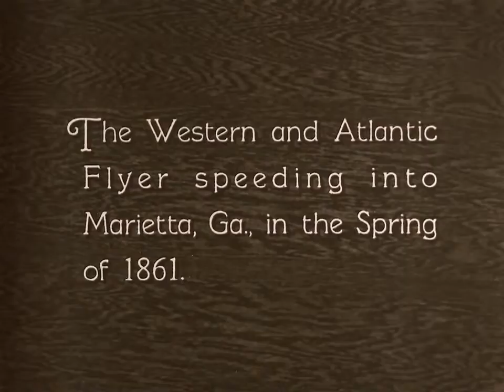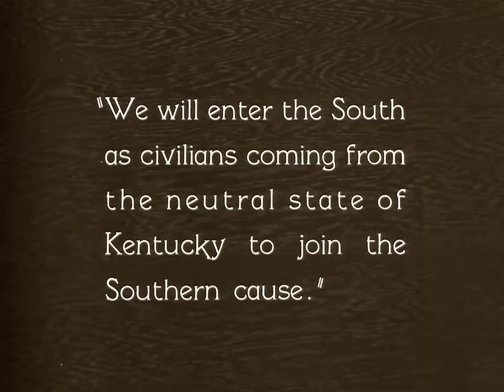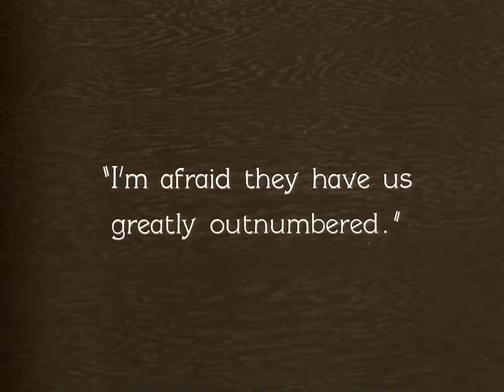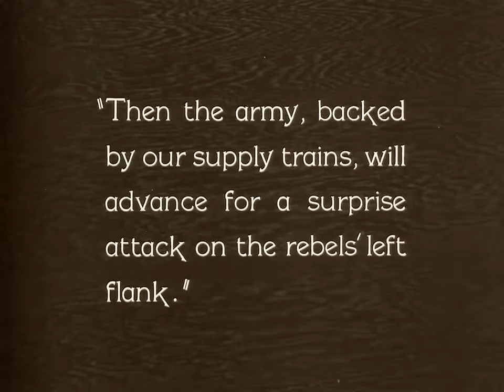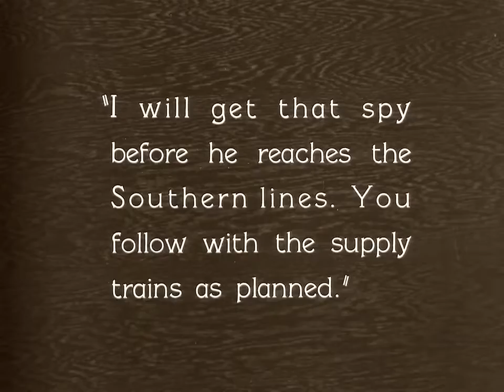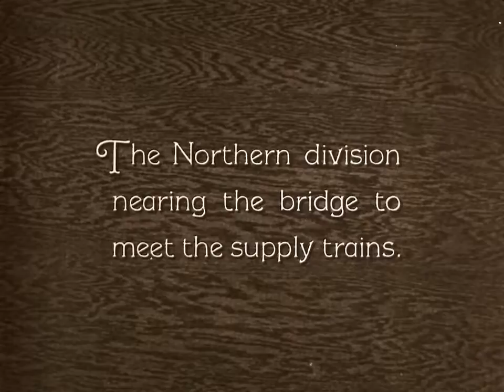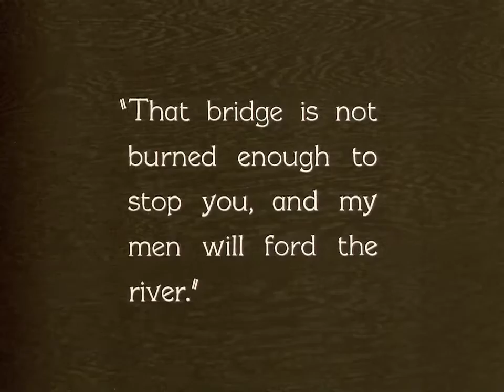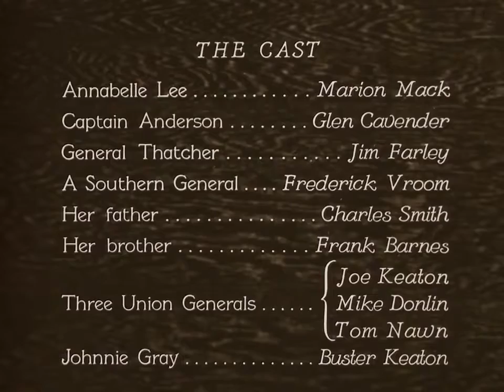The General (1927)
The General (1927, Public Domain, HD)